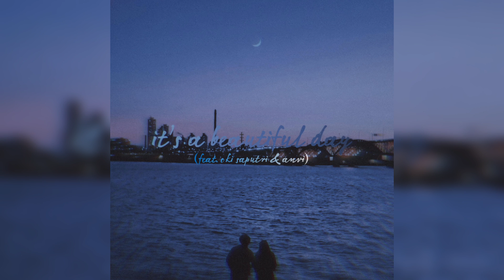KATVLA - Beautiful Day (Feat. Oki Saputri & Anvi)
keep on streaming my music guys,
hit me up on IG if you need more info about my music: